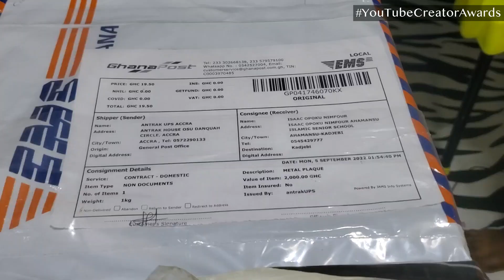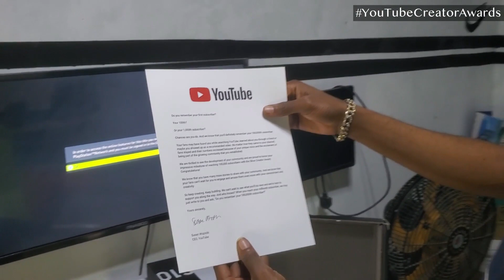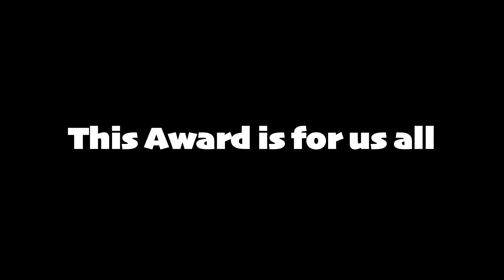Unboxing my 100K YouTube Award [ Is a dream come true ] youtubecreatorawards | Thank Y'all